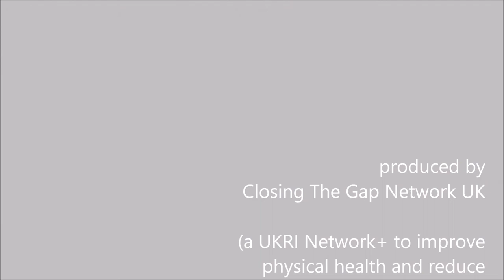The Research Sofa_S1_ep9 feat. Lauren Walker (Trial Support Officer on Re-Define)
In this episode, Lauren Walker, Trial Support Officer on Re-Define (Refugee Emergency: DEFining and Implementing Novel Evidence-based psychosocial interventions) is talking about trauma, connection and COVID-19 in relation to severe mental illness.

Note: The movie scene at the beginning of the video comes from the movie ''Iron Man 3'' (Disney Enterprises)